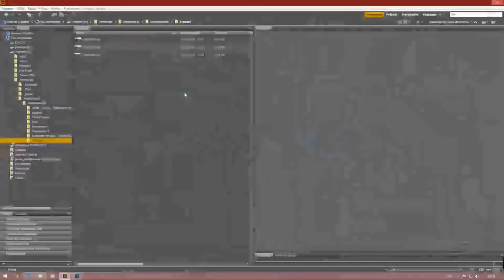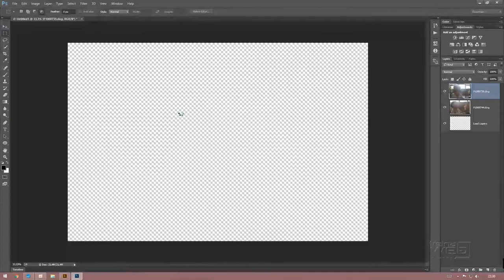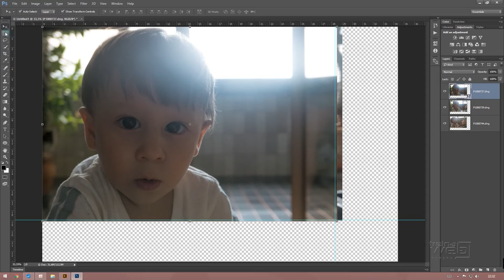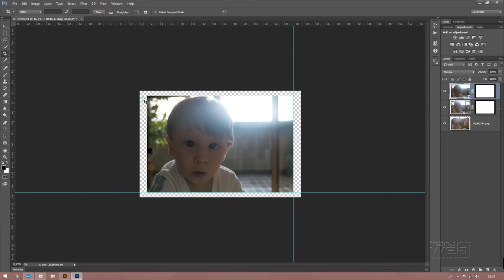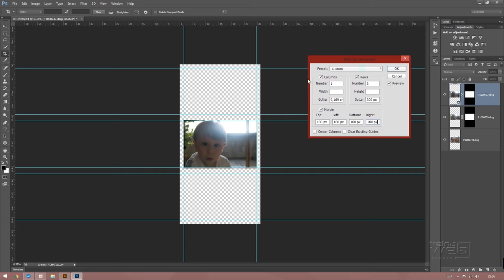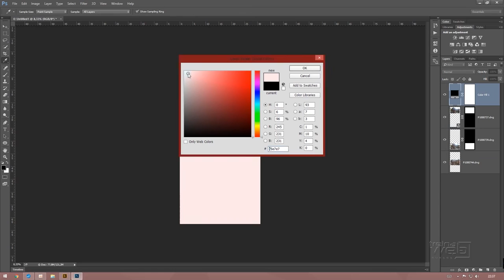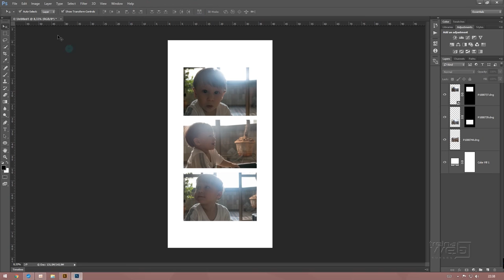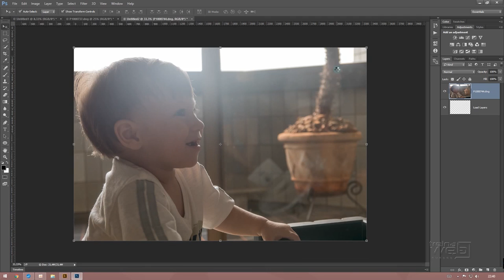#256 Importações Automatizadas no Photoshop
Como agilizar seu trabalho no Photoshop.

Grande abraço!!